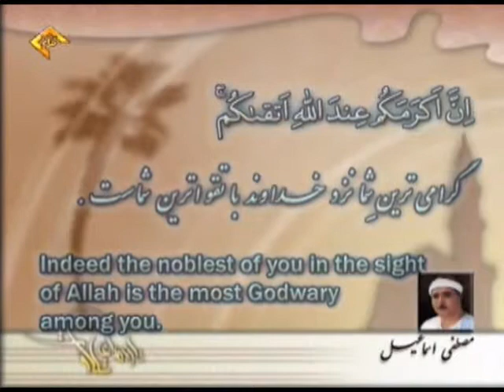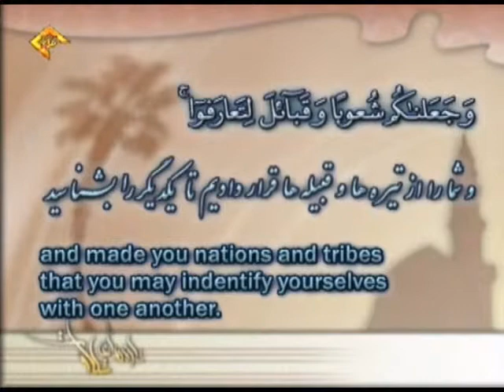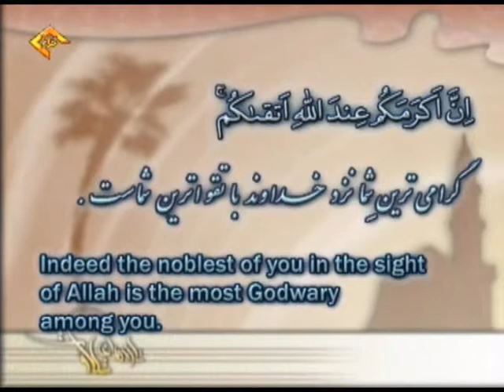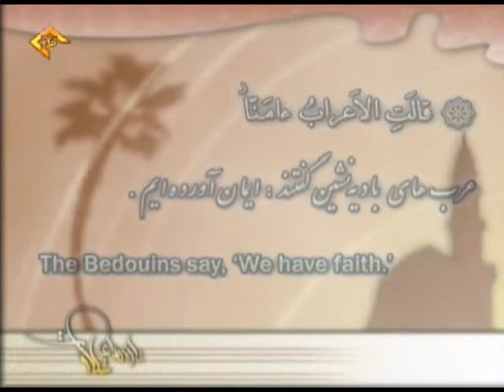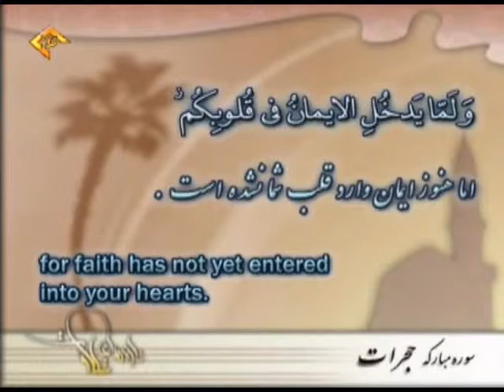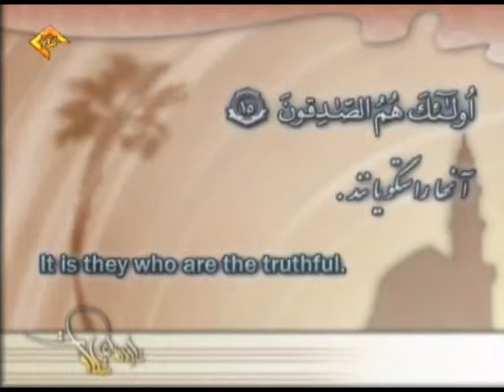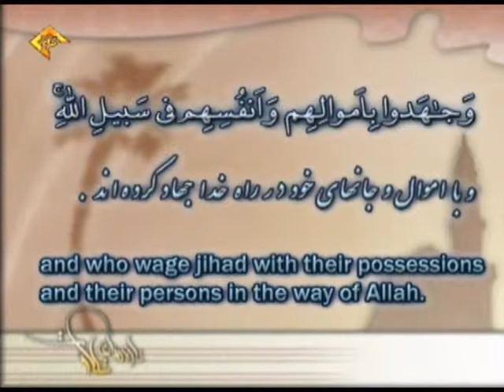تلاوت سوره مبارکه حجرات آیات ۱۳ تا ۱۵